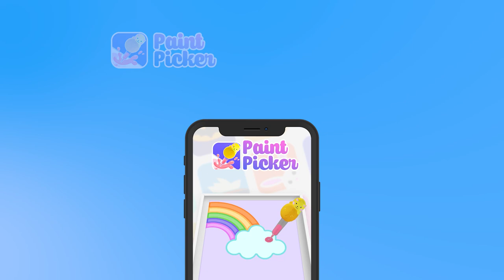Paint Picker| Trailer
Be an artist is not that difficult with Paint Picker!
Many beautiful paintings have been damaged, the colors are mixed and placed at the wrong areas. What an unacceptable evil action to artistry. Let’s solve the challenging puzzle to get the splendid painting back. Your mission in Paint Picker is to pick the color and paint it back to the correct areas.
Game Features:
- Paint the picture according to the sample
- Tap the dropper on the area to collect the color from the painting
- Tap again the dropper on another area to paint
- Hold maximum 3 colors in the dropper per time
Paint Picker is suitable for all ages and gender. It will fulfill your dream of becoming a true artist! Playing Paint Picker can also help reducing your stress after a long exhausting day.